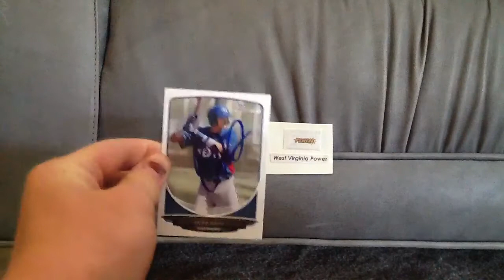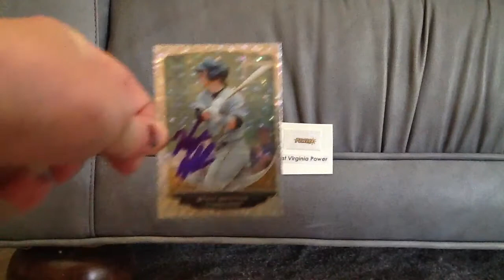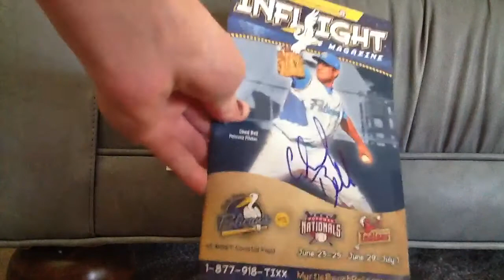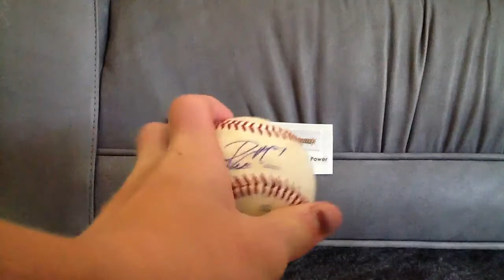Ip recap of West Virginia Power and Crawdads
I graphed the hickory crawdads versus Power